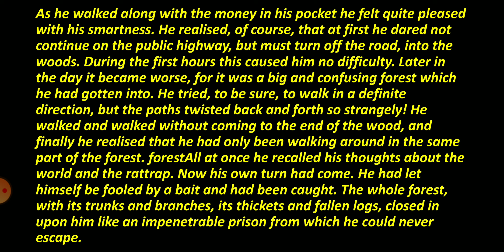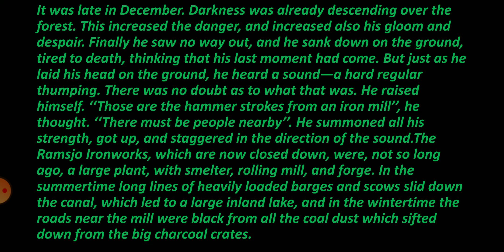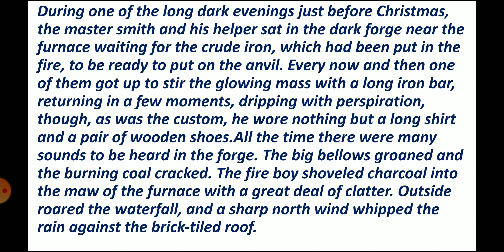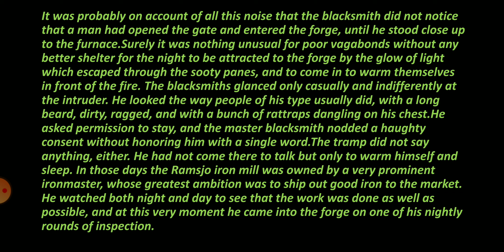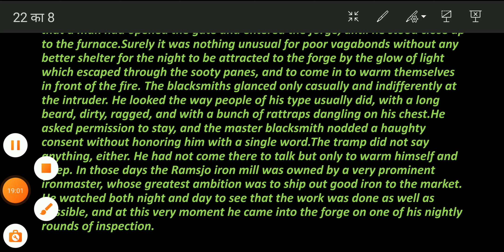The Rattrap By- Selma Lagerlof Full Explanation By-D.K.SIR PART-3